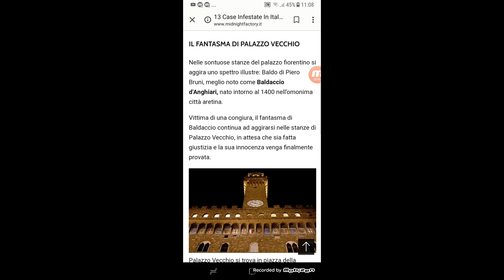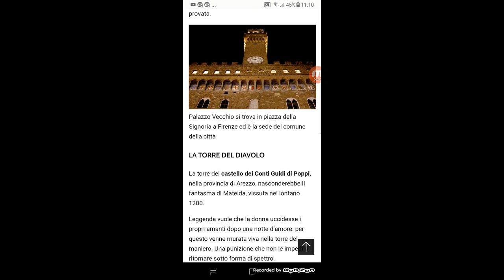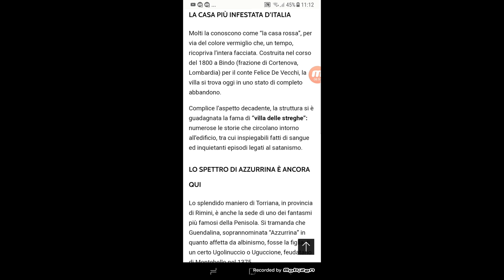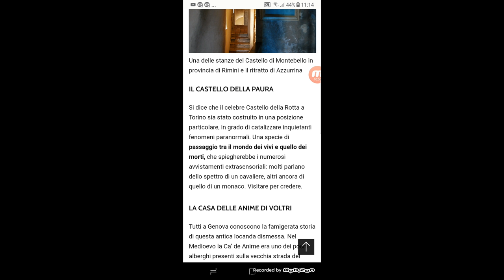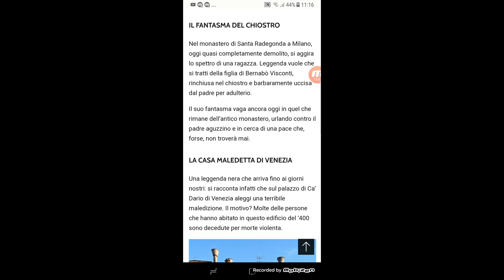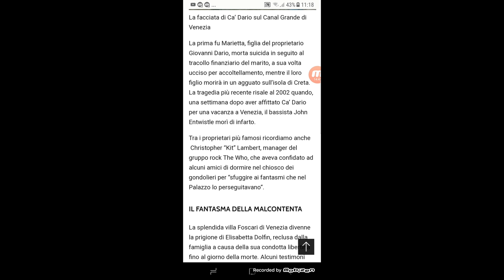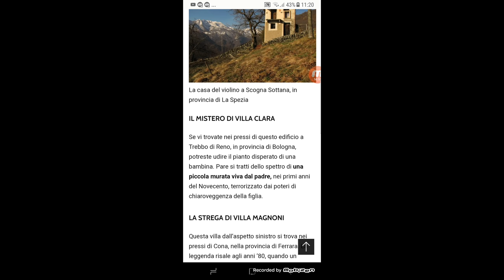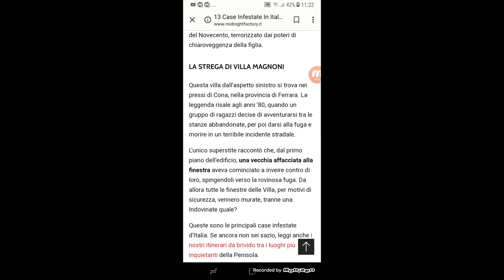Le 13 case più infestate in Italia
Chiau pandacorni 🐼🦄 e benvenuti in un nuovo nuovissimo video.

Chi vuole essere salutato può usare questa 🦄.

Per seguirmi sono su istangram : mary_dark18 .

Chiauu🦄🐼.